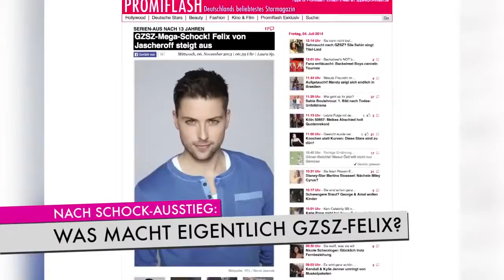Nach Schock Ausstieg Was macht eigentlich GZSZ Felix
Wiedersehen mit Felix von Jascheroff, Jessica Simpsons Hochzeitsvorbereitungen laufen, Jochen Bendel zeigt seinen Freund, Alyson Hannigan hat kurze .

Soap-Stars haben Angst vor Arbeitslosigkeit, Neuer Frauenknast bei RTL: Ist Katy Karrenbauer dabei?, Nach Ehe-Aus: Courtney Stodden & Doug Hutchison .

Unschöne Beauty-Resultate der Stars, Daniel Lopes & X-Factor-Kandidat Rufus: Ist ihr Ex-Manager wirklich so brutal?, Wahnsinn: Miley Cyrus ist .